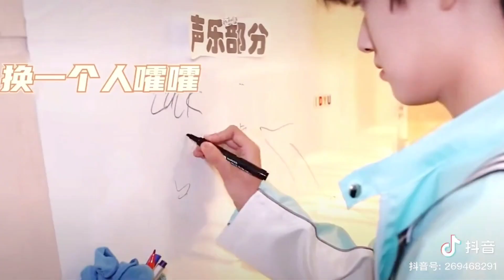Phía sau Tô luôn có em trai ấm áp Trương Cực